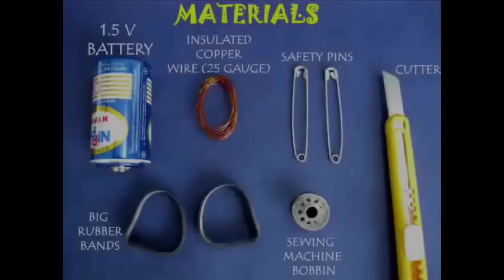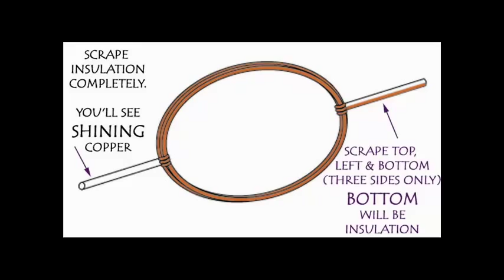No-Magnet Motor | Bhojpuri | Amazing Electric Motor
This is a NO-MAGNET motor because it does not use a Ferrite magnet. Instead you make an Electromagnet.  Take a 1-meter long (25 gauge thick) insulated copper wire used for motor rewinding. Wind it round-and-round on a 1.5-volt torch battery. Remove the spring like coil and tie knots on both ends. The coil will be a circle with two extended arms. Scrape the insulation from one arm COMPLETELY. On the other arm you scrape the top, right and left only THREE sides. One TOP or BOTTOM will be insulated.
Then wind insulated copper wire on a sewing machine bobbin. Later scrape the COMPLETE insulation from both the ends. Both arms will be shining copper. When current will flow through the wire the bobbin will become an electromagnet.
Stretch a 1-cm wide rubber band from an old cycle tube on a 1.5-volt torch battery. Insert two long Safety Pins to the Plus and Minus of the battery. Now place the bobbin on the battery and tie its leads to the two pins. Current would start flowing through the bobbin and it will become an electromagnet.
Finally place the coil in the eyes of the Safety Pins. Give the coil a little nudge and it will start to spin. This is a No-magnet motor. Both the spinning coil and the bobbin become electromagnets and their interaction makes the motor work.
If you bring a Ferrite magnet on top, the spinning coil will slow down or Speed up depending upon the polarity of the magnet. This work was supported by IUCAA and Tata Trust. This film was made by Ashok Rupner TATA Trust: Education is one of the key focus areas for Tata Trusts, aiming towards enabling access of quality education to the underprivileged population in India. To facilitate quality in teaching and learning of Science education through workshops, capacity building and resource creation, Tata Trusts have been supporting Muktangan Vigyan Shodhika (MVS), IUCAA's Children’s Science Centre, since inception. To know more about other initiatives of Tata Trusts, please